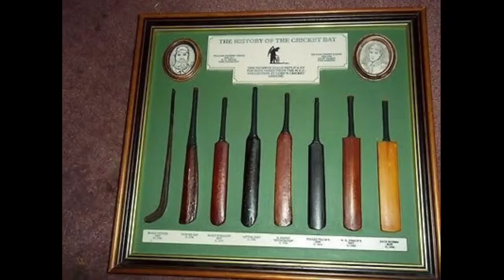कैसा था पहला क्रिकेट bat | How was first cricket bat looks like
In this video we are talking about How was first cricket bat looks like